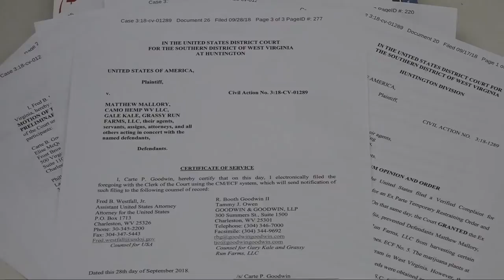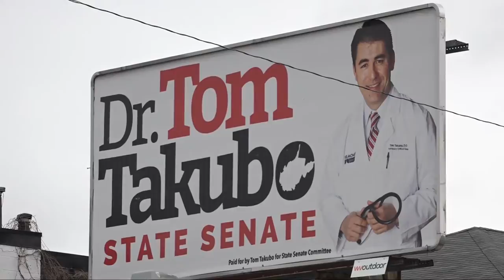West Virginia Impeachments Likely Over; Lawmakers Look Ahead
With new members of the Legislature able to be sworn-in during the month of December, there really isn't anytime left to hold impeachment trials in the State Senate.